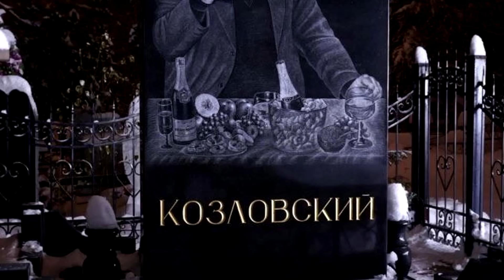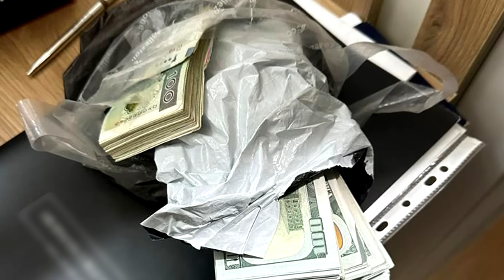10 ABSURDALNYCH rzeczy na Ukrainie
Witajcie! W dzisiejszym odcinku przedstawiamy wam "10 absurdalnych rzeczy na Ukrainie".